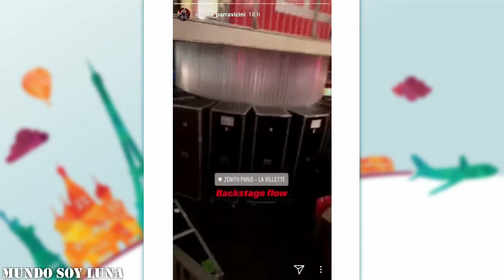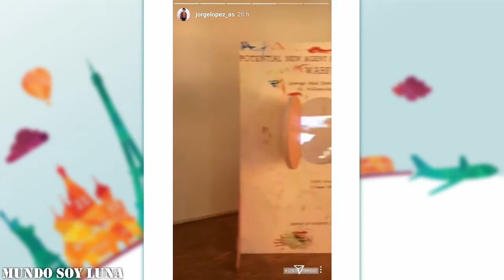Paris - 24.02.2018 / Soy Luna Live